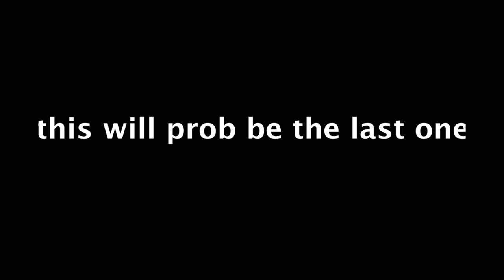The Who as Vines 5!!!!1!!!11!